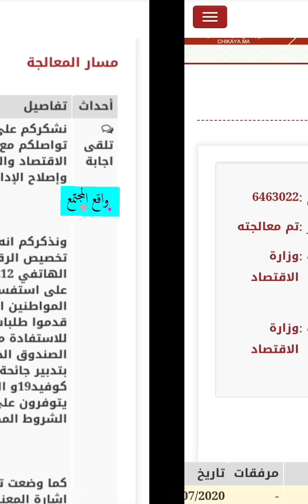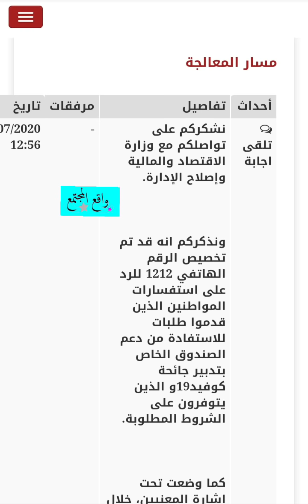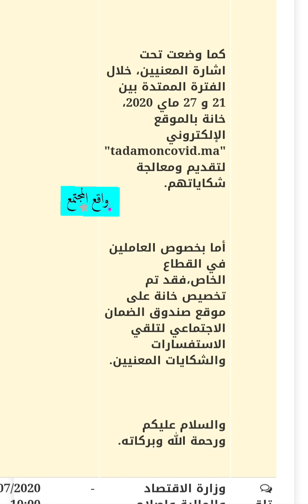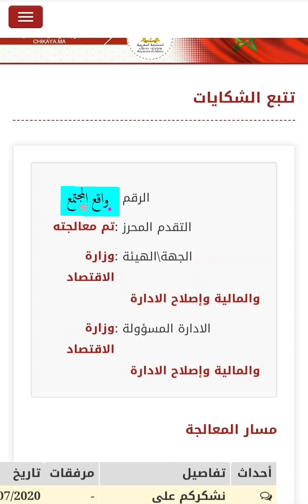أجوبة الشكايات على الموقع chikaya.ma * الدفعة الثالثة Ramidو Tadamon * الدفعة الرابعة لأصحاب CNSS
أجوبة الشكايات على الموقع chikaya.ma
الدفعة الثالثة لأصحاب القطاع الغير المهيكل Ramid# و Tadamon#
الدفعة الرابعة لأصحاب الضمان الاجتماعي CNSS#
Ramid
Tadamon
Tadamoncovid
CNSS
Dof3a 3
لجاه هاد الميساج مغدييش إستافد من الدفعة_الثالثة# لأصحاب Ramid# و Tadamon#
الدفعة الثالثة لأصحاب راميد و تضامن . القطاع الغير المهيكل
Ramid
Tadamon
Tadamoncovid
أصحاب شكاية في طور المعالجة أو طلب غير موجود أو لم يتم إيداع أية شكاية لكل من أصحاب راميد أو تضامن  Ramid و tadamon
خبر مفرح لأصحاب شكاية في طور المعالجة
رميد Ramid#
تضامن Tadamon#
طلب غير موجود
طلب في طور المعالجة
أصحاب شكاية في طور المعالجة أو طلب مرفوض
أصحاب طلب غير موجود
أصحاب لم يتم إيداع أية شكاية
أصحاب لقد تم قبول شكايتكم وستتوصلون برسالة قصيرة لإستلام الدعم
تقديم الشكاية عند رفض الطلب
شكاية في طور المعالجة أو طلب غير موجود
لم يتم إيداع أية شكاية
طلب مرفوض
Tadamoncovid.ma
الموقع الخاص لتقديم الشكاية
شكاية في طور المعالجة أو طلب غير موجود الموقع الرسمي تقديم الطلب معرفة مصير الشكاية حل مشكل الشكاية كيف يمكن استخدام الهاتف لمعرفة المزيد من المعلومات حول الدفعة الثالثة و تاريخ صرف الشطرالثالث
Dof3a 4